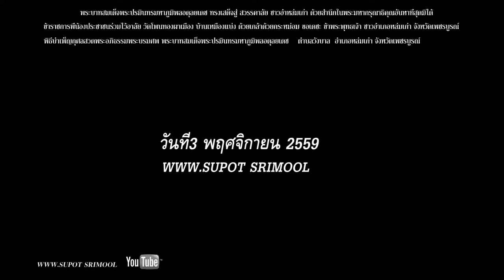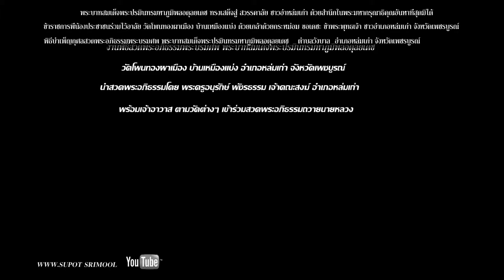สวดพระธรรมวัดโพนทอง ตำบลวังบาล อำเภอหล่มเก่า จังหวัดเพชรณ์ HD1080P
วันที่ 3 พฤศจิกายน 2559 หมู่ 11 สวดพระธรรมพระบรมศพพระบาทสมเด็จพระพระปรมินทรมหาภูมิพลอดุลยเดช วัดโพนทองผาเมือง นำสวดโดยพระครูอนุรักษ์พัชรธรรม เจ้าคณะอำเภอหล่มเก่า  จังหวัดเพชรณ์ HD1080P เจ้าอาวาสวัดโพนทองผาเมือง พระอธิการบุญชู( ประธาน ในพิธีจุดธูปเทียนหน้าตู้พระอภิธรรม ว่าที่ ร.ต. นครชัย แสงมณี  ปลัดอำเภอหล่มเก่า